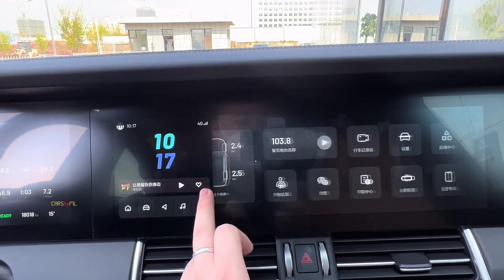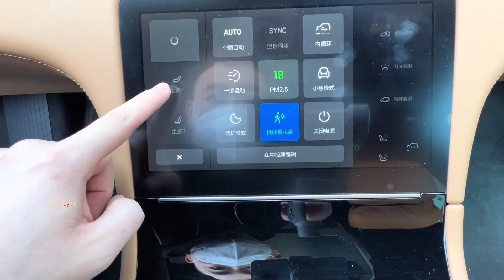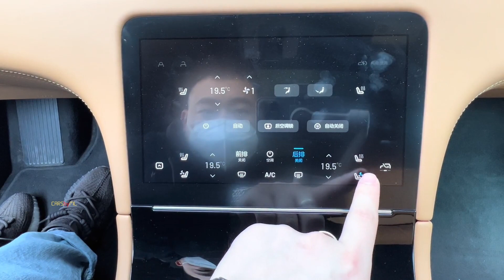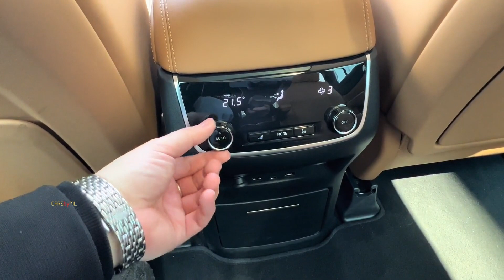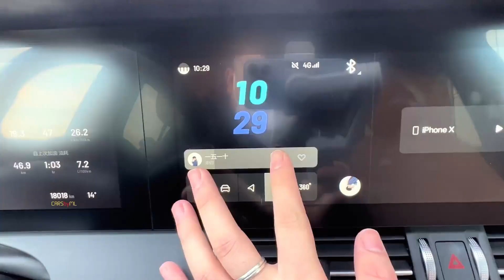2022 Li Xiang One crossover SUV in-depth Walkaround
2022 Li Xiang One crossover SUV in-depth Walkaround

1 just 1-minute car video😉

Manufacturer Li Xiang
Also called
Lixiang One
Leading Ideal One
Production 2019–present
Body and chassis
Class luxury mid-size crossover SUV
Body style 5-door SUV
Layout Front-engine, Four-wheel drive

Powertrain
Engine 1.2 L DAM12TD (turbo petrol) inline-three 96 kW (129 hp)
Electric motor Two Permanent magnet synchronous motors, 240 kW (320 hp) combined
Power output 240 kW (320 hp) combined